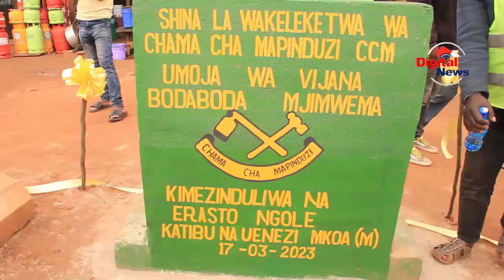UVCCM NJOMBE WAMVAA LEMA/BODABODA NI AJIRA RASMI/WAZINDUA TAWI JIPYA MJIMWEMA/MWENEZI ATOA MAAGIZO/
Madereva wa Bodaboda Mjini Njombe Wametakiwa kuacha Tabia ya Kutumia Vilevi Kupindukia Ili Kuhakikisha hawakumbani na Matukio mbalimbali ya Ajari Barabarani Pindi Wanapotekeleza Majukumu ya Ya Kusafirisha Abira katika Maeneo mbalimbali ya Mji wa Njombe.

Wito huo umetolewa na Erasto Ngole katibu wa Itikadi na Uenezi chama cha Mapinduzi Mkoa wa Njombe Wakati akizindua Tawi Jipya la Wakeleketwa wa chama cha Mampinduzi Umoja wa Vijana Bodaboda Mjimwema UVCCM ambapo amesema kuwa siku za Karibuni kumekuwa na Matukio ya Boda Boda Kuibiwa ambapo chanzo Madereva Wengi wamekumbwa na Matukio hayo wakiwa katika Maeneo ya Starehe.

Aidha Katibu Mwenezi wa Chama Hicho amekamea tabia ya Sungusungu Kuwakamata Boda boda Nyakati Za Usiku Wakati Wakitekeleza Majukumu yao isipokuwa tu kama Watakuwa na Makosa kwa Mujibu wa Sheria ambapo pia amesema Vijana Wa Bodaboda Wanatumia Vyombo Hivyo kwaajiri ya Kuipatia Kipato chao cha Kila Siku na Hivyo kama Vitatokea Vikwazo itasababisha Vijana Kurudi Nyumba na Kujiingiza katika Makundi Yasiofaa.

Samweli Mgaya ni Mwenyekiti wa Jumuiya ya Umoja wa Vijana UVCCM Mkoa wa Njombe amesema kuwa akiwa kiongozi wa Vijana katika Kipindi hiki atahakikisha Kuwa anatafuta Fursa mbalimbali za kuwakwamua Vijana ili Wainuke kiuchumi huku akikemea Vikwazo mbalimbali vinavyorudisha Nyuma Jitihada za Vijana kupata Ridhiki katika Kazi zao.
Baada ya Kuzinduliwa kwa Tawi Hilo Kituo hiki kimezungumza na Madereva wa Bodaboda hapa Mjimwema ambapo wamewashukuiru Viongozi wa Chama cha Mapinduzi kwa Kuifika na Kuzindua Tawi la CCM Katika kata hiyo ambapo amesema kuwa Kama Vijana Wanahitaji mambo mbalimbali kutoka Serikali Hivyo wanaamini Ujio wa Viongozi katika kata yao na kuzindua tawi hilo kutasaidia sana Kuwapa Wepesi namna ya Kuzipata Fursa mbalimbali kama Vile Mikopo.